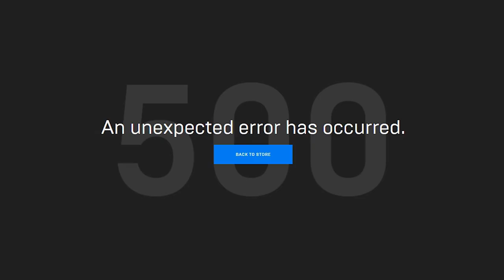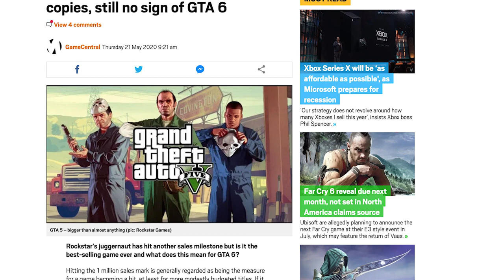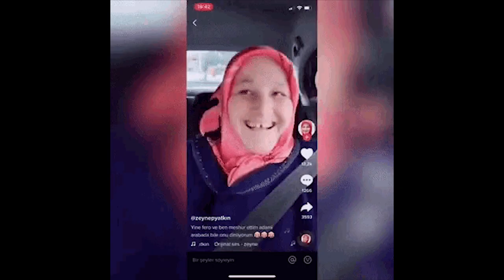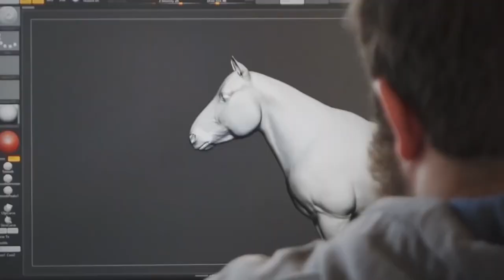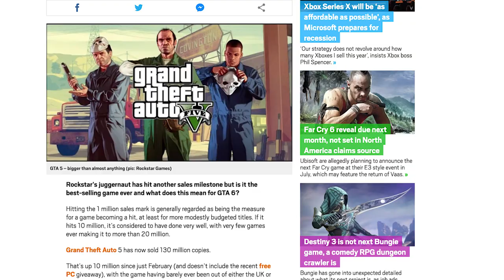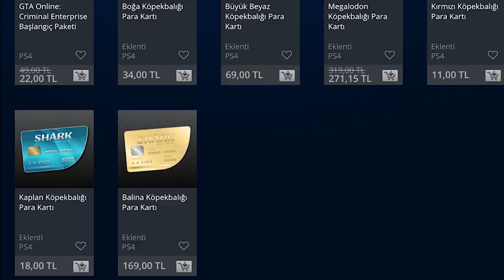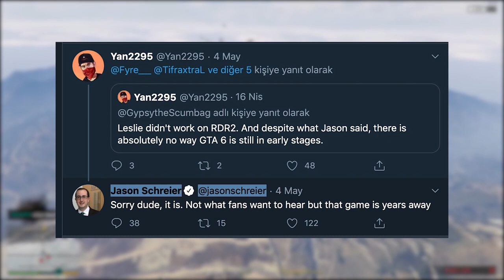GTA 6 NEDEN ÇIKMIYOR..?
GTA 5 halen çok sattığı ve oynandığı için mi  GTA 6 çıkmıyor? Veya oyun çıkarsa ne zaman çıkacak? GTA 6 da ne gibi değişiklikler yer alacak. Peki ya ben GTA 6 dan neler bekliyorum? Tüm bu soruları cevapladığım clickbait başlıklı videoma hoş geldiniz.
İyi Seyirler

DAHA DA VAR!